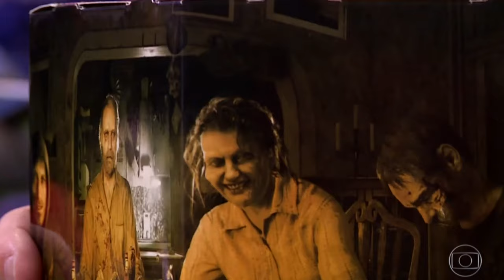Programas de TV: Resident Evil Database no ZEROUM falando de Resident Evil 7 (Globo, 2017)